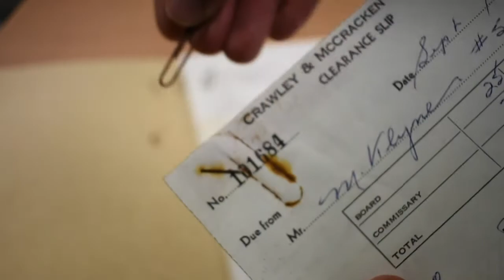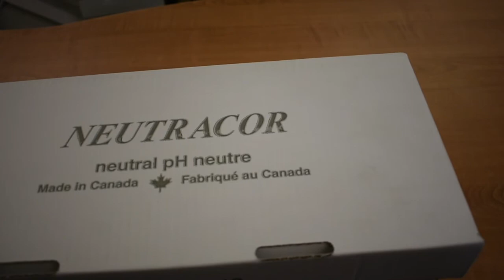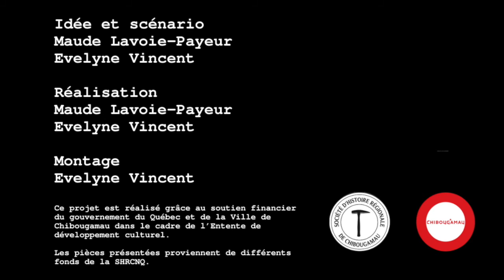Conservez vos archives papier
La Société d’histoire régionale de Chibougamau vous enseigne comment conserver vos archives personnelles à la maison dans une série de capsules vidéos. Cette semaine, on vous explique comment conserver des coupures de journaux et des documents papier.

Où l’acheter?
Feuille de polypropylène (différents formats)

Idée et scénario - Maude Lavoie-Payeur et Evelyne Vincent
Réalisation - Maude Lavoie-Payeur et Evelyne Vincent
Montage - Evelyne Vincent
Produit par la Société d’histoire régionale de Chibougamau.
Ce projet est réalisé grâce au soutien financier du gouvernement du Québec et de la Ville de Chibougamau dans le cadre de l’Entente de développement culturel.